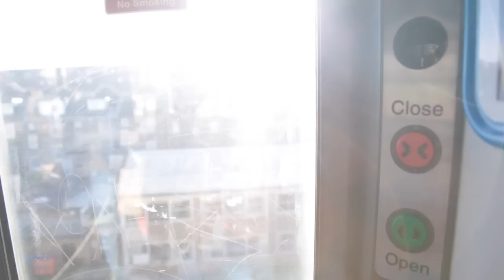Banjo or Freakout - Left It Alone